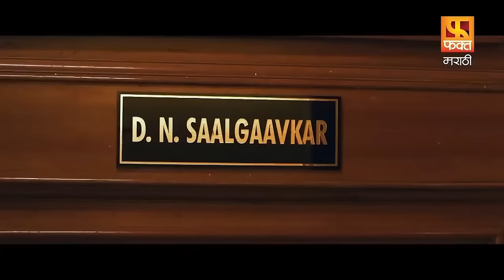Kaakan, काकण | Super Hit Marathi Full Movie LIVE | Jitendra Joshi And Urmila Kanitkar | Fakt Marathi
Kaakan, काकण | Super Hit Marathi Full Movie | Jitendra Joshi And Urmila Kanitkar | Fakt Marathi

"Kaakan" is a Marathi language movie released in 2015, directed by Kranti Redkar and starring Jitendra Joshi and Urmila Kanitkar in lead roles [1]. The film portrays a simple love story between Kisu, a poor individual, and Sudha, who comes from a wealthy family. The narrative unfolds in the 1970s, highlighting their love amid societal restrictions [4]. Heartbreak leads Kisu to withdraw from life, while Sudha dedicates herself to helping the poor [3].

काकण क्रांती रेडकर दिग्दर्शित मराठी भाषेतील चित्रपट आहे. या चित्रपटात अभिनेता जितेंद्र जोशी आणि अभिनेत्री ऊर्मिला कानिटकर यांच्या प्रमुख भूमिका आहेत.
Kaakan is a Marathi language movie directed by Kranti Redkar starring Jitendra Joshi and Urmila Kanitkar on lead roles.
Simple Lovestory of kisu who is poor and sudha who belongs to rich family which comes to an end after long period.
Director : Kranti Redkar
Writers : Omkar Mangesh Datt(screenplay)Kranti Redkar
Cast & Crew : Jitendra Joshi, Urmilla Kanetkar Kothare,Ashok Shinde